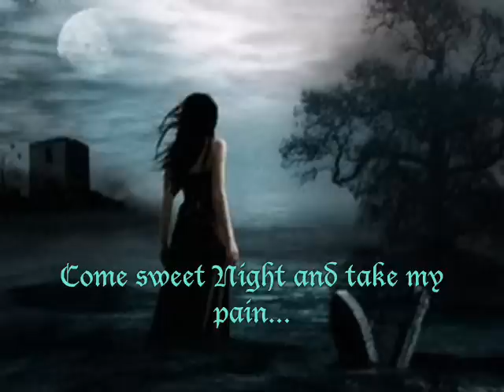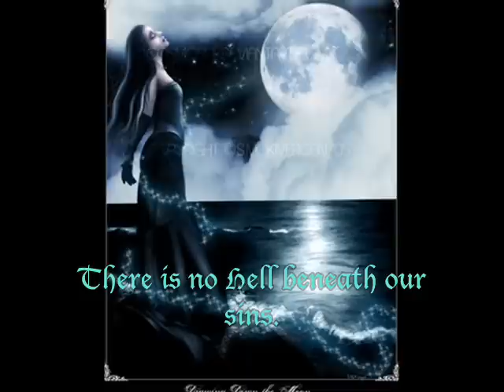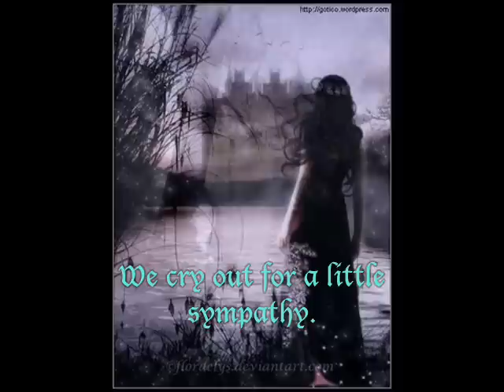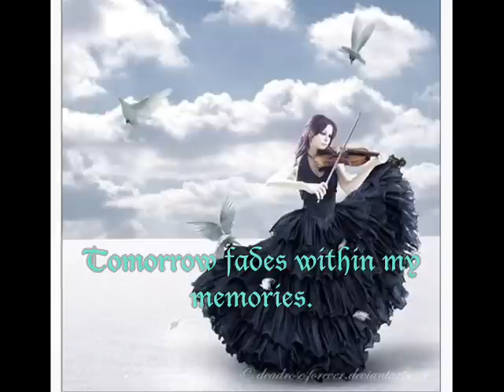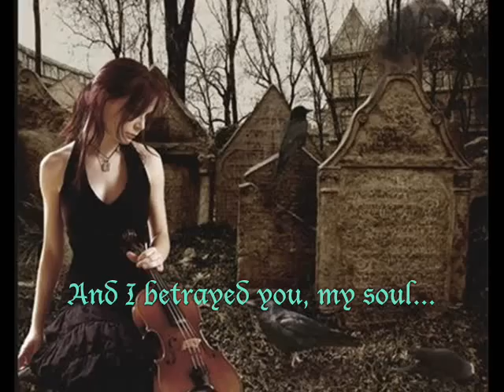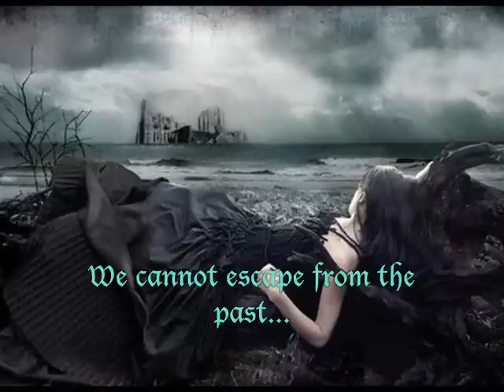Dakrya - Waters Of Oblivion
De su CD monumento, dakrya, waters of oblivion, with lyrics, subtitulos español e ingles, exelente cancion, disfrutenla! Enjoy it!! =)